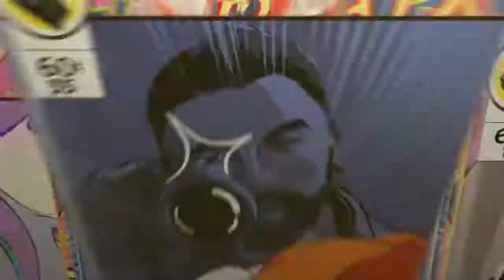Black opps 4-Kills for day